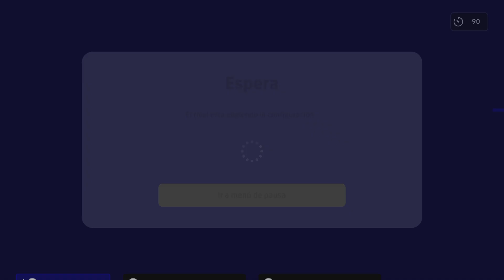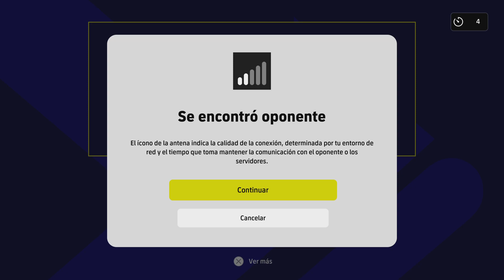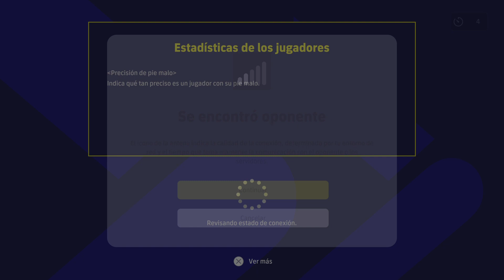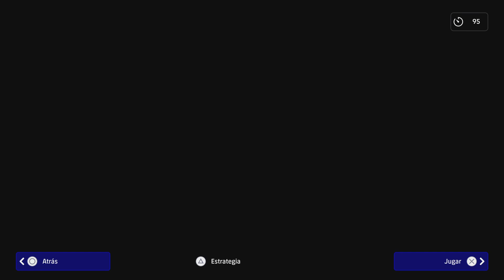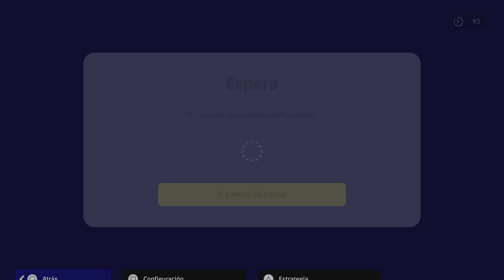Jel desafío de las 50 monedas